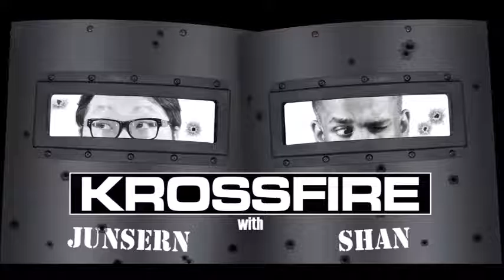20161012 Krossfire 39 : Overwatch Talk, a lil FiFa and a pinch of movie stuff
Krossfire 39
Overwatch Talk, a lil FiFa and a pinch of movie stuff

On this week's show, Shan and Jun Sern with co-hosts Giri, Lohes and Kevin talk Overwatch, some FiFa, First Person Shooters, Warcraft the movie and a lil lil something more...

Host By Jun Sern and Shan